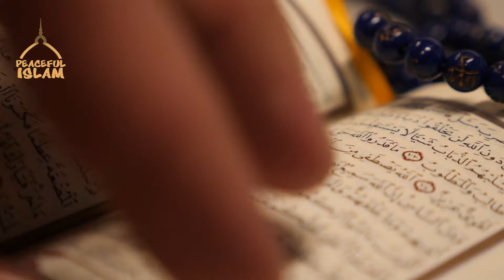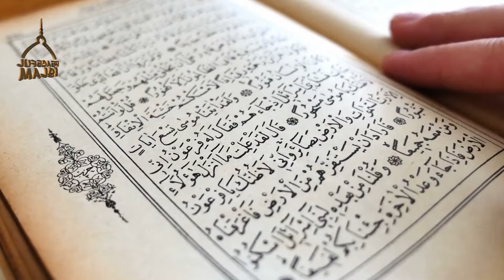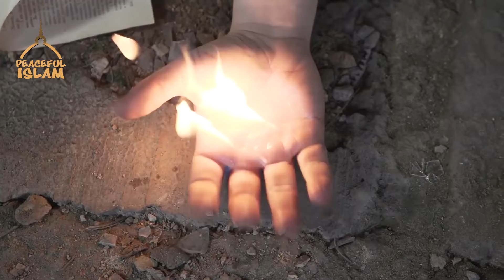Quran a Majeed say shifa | Quran Shifa hai | Qari Jahangir Ahmad